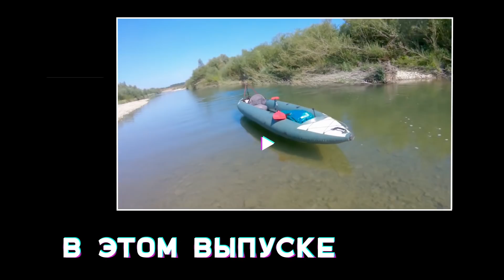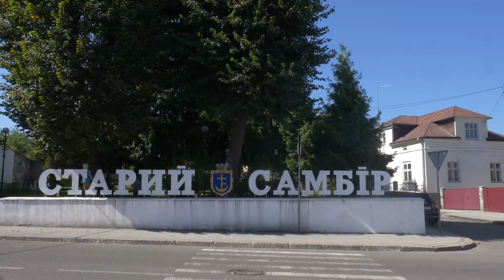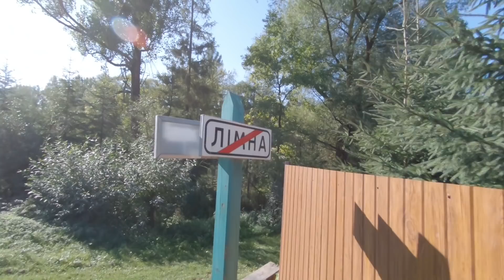Ищу исток Днестра. 50 км на каяке против течения.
Я взял каяк и направился на поиски истока Днестра.  Как плыть против течения не самой спокойной реки? Это обратный рафтинг.  Пороги, проблемы, заторы на реке - было все.